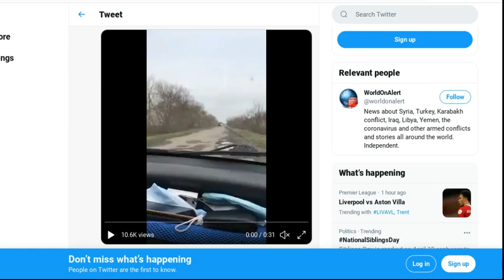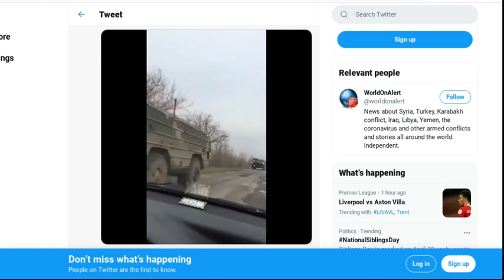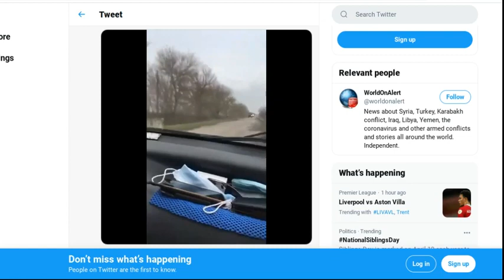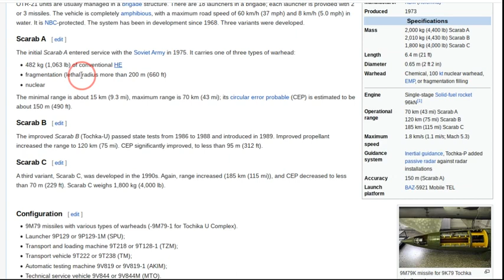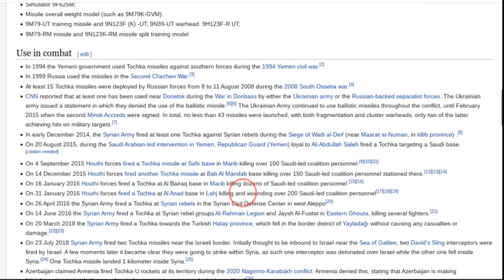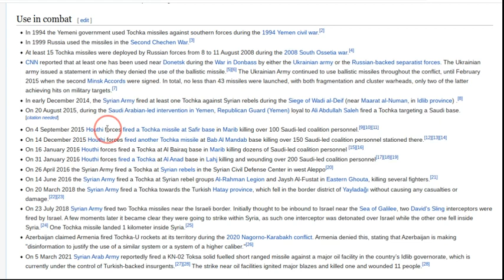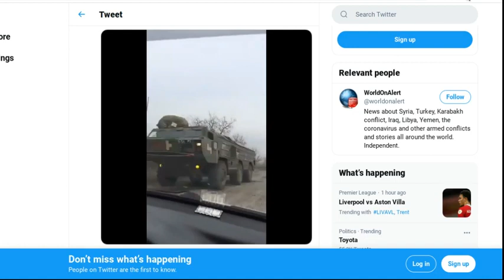BREAKING NEWS!! WW3 ALERT!! UKRAINE DEPLOYS NUCLEAR CAPABLE BALLISTIC MISSILES!! VIDEO FOOTAGE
To the people calling this fake, where are your sources and when do the CBC, BBC or CNN allow you to question their sources when presenting you with news? They don't.  They've been telling you "facts" for years, often using anonymous sources.  Let's treat one another with some respect and thank Paul and NY Prepper for their time in giving you the news the mainstream press are reluctant to.